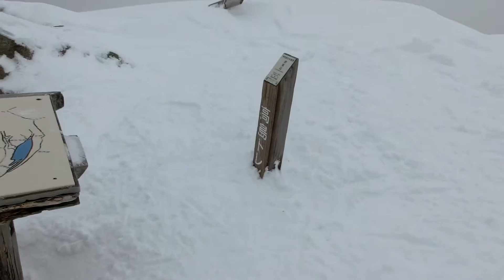赤坂山カンジキトレーニング平成２６年１月１８日（土）その３ ムービーショー